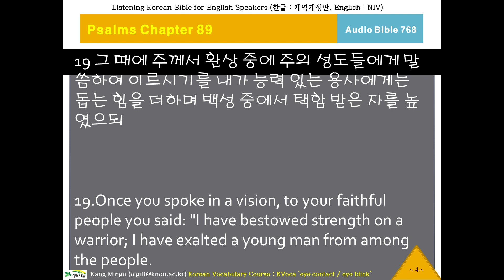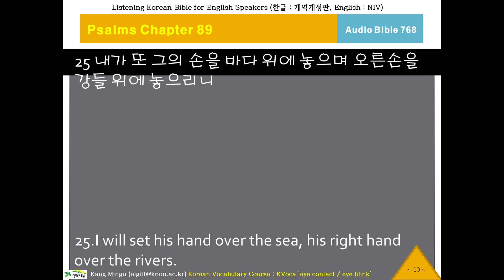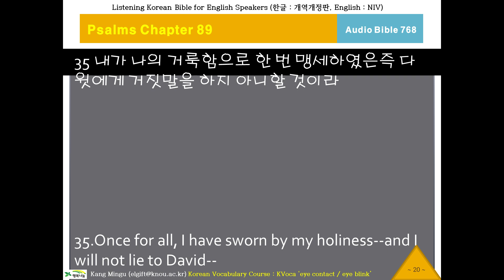케이바이블 768, 한국어 성경 듣기, Audio Bible, K-Bible, Psalms Chapter 89 Verse 16 시편89편16절부터, 오디오 성경, 영한성경 비교